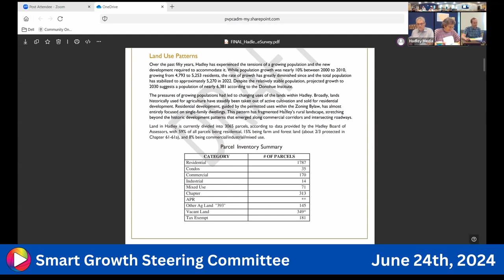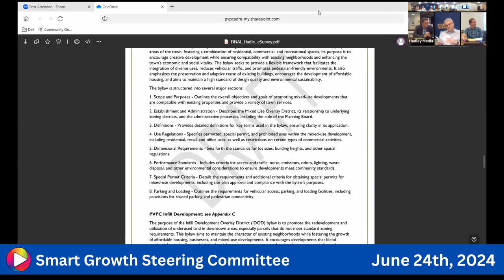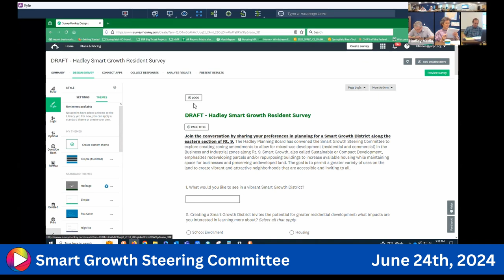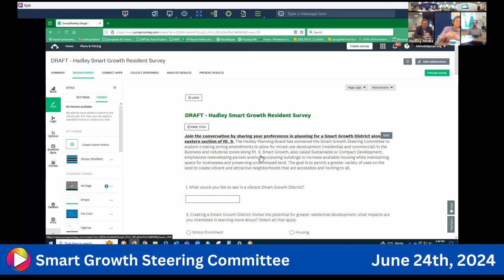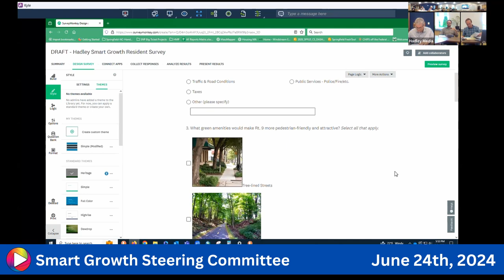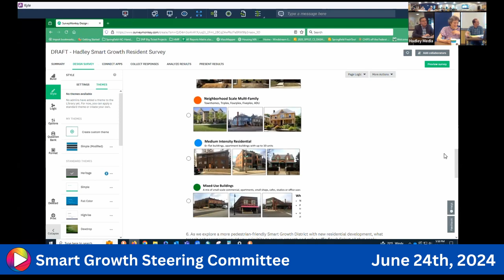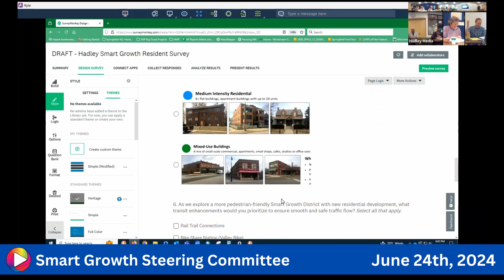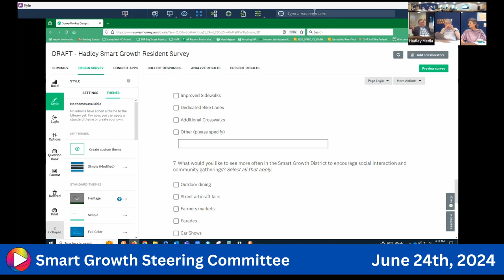Smart Growth Steering Committee: 6-24-24